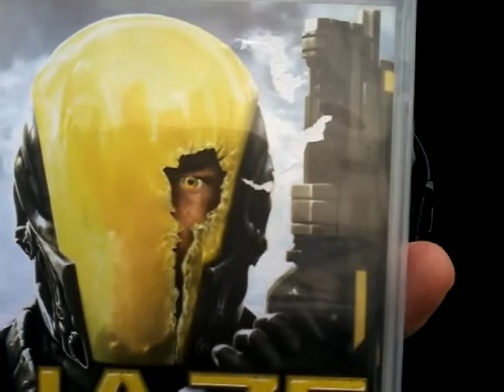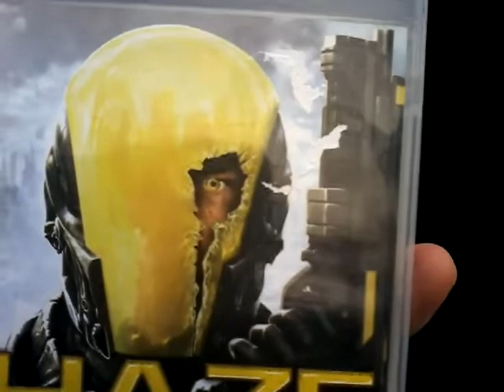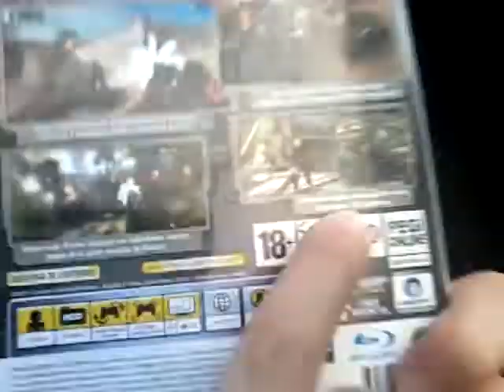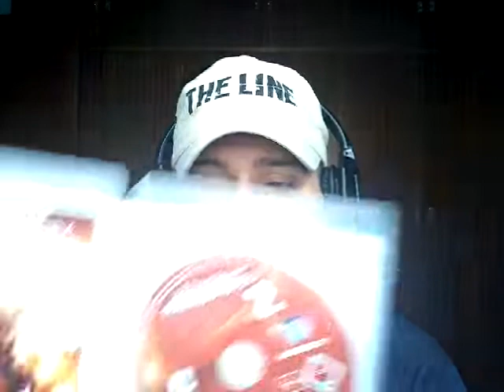🔴 GHOST RECON: BREAKPOINT ¿OTRA MACROEXPANSIÓN POR 70 PAVOS? 😕 Sgtoskitar93 - Ghost Recon- Ubisoft